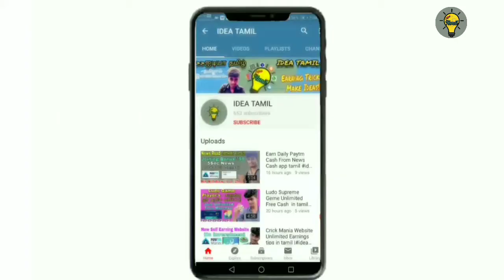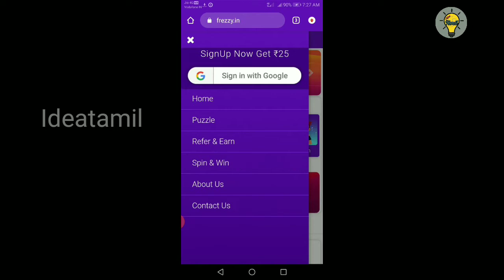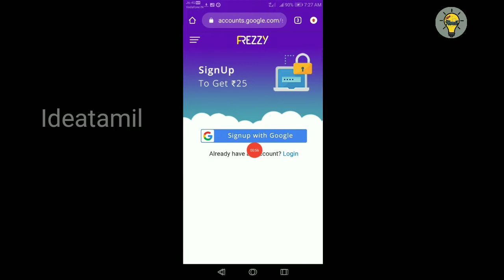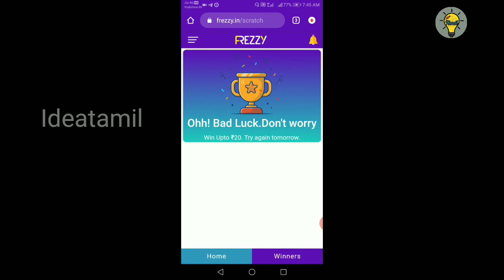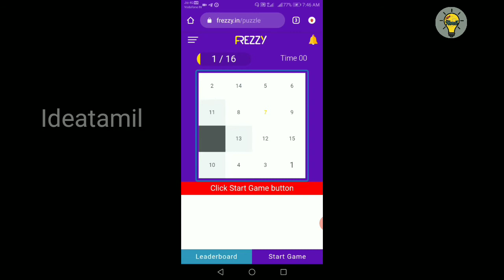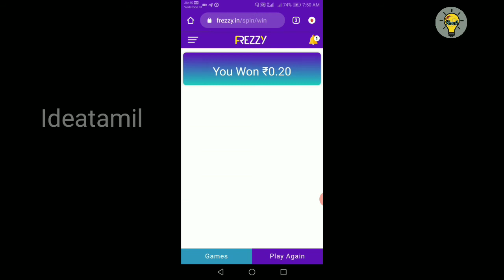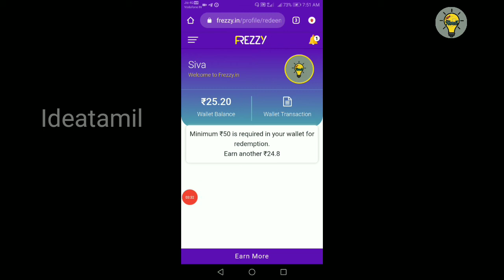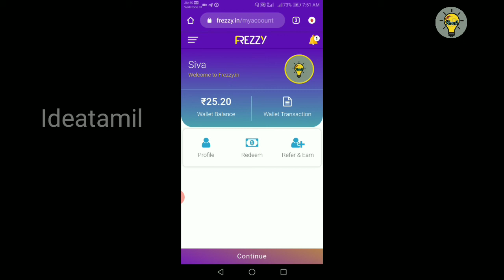Frezzy Website Earning tips in Tamil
~தமிழால் இணைவோம்~

💥Follow Us💥